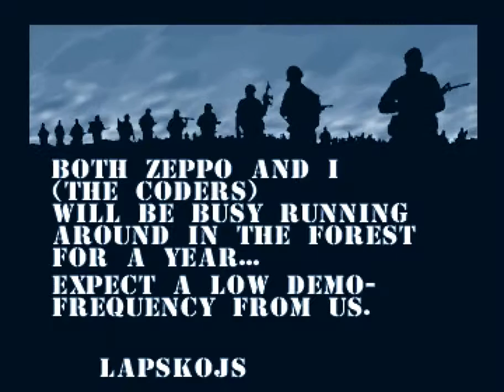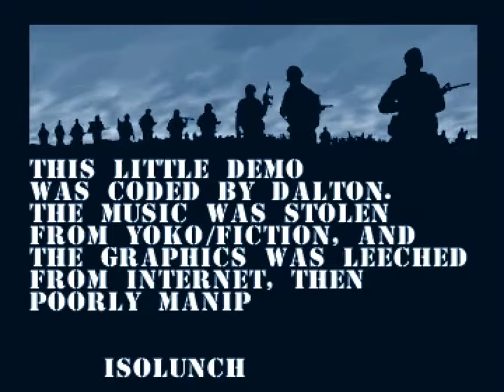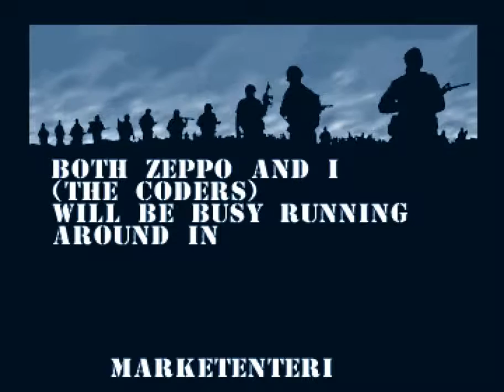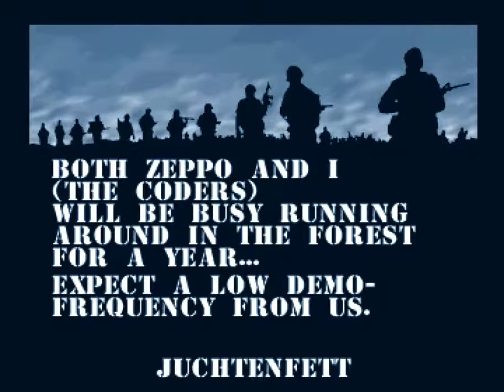Amiga Intro AGA : Demo 90 / Elcrew (2003)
module done by Yoko
original music "in the army now" by Status Quo (1986)